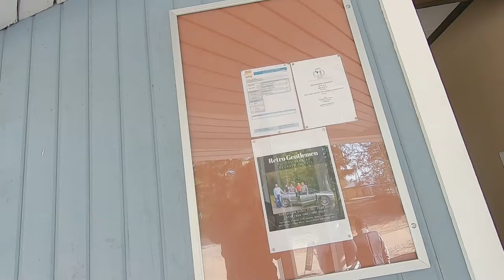Sailing to Hästöskatan in an Optimist #46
Sailing a round trip to Hästöskatan restaurant in the Larsmo lake Finland